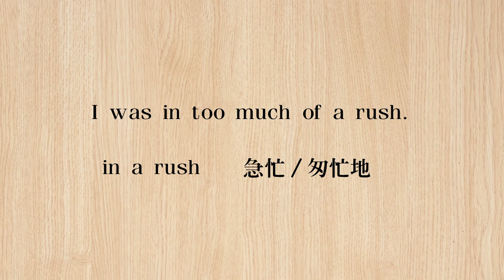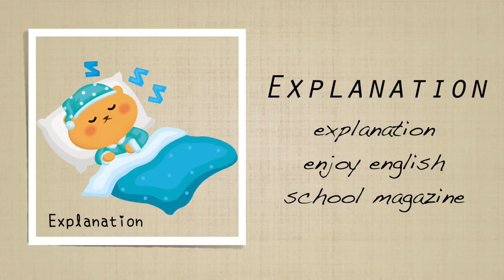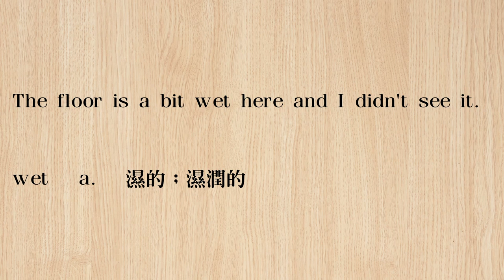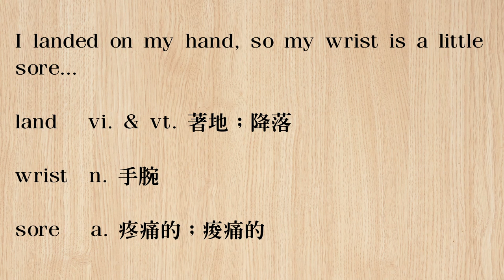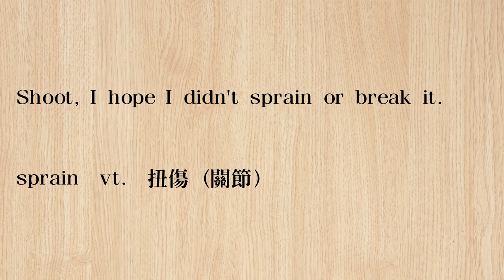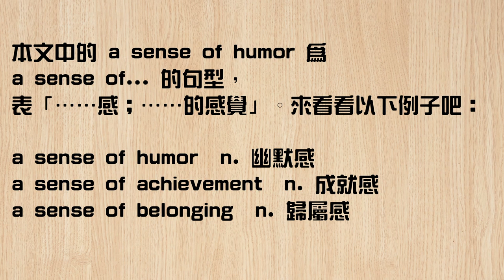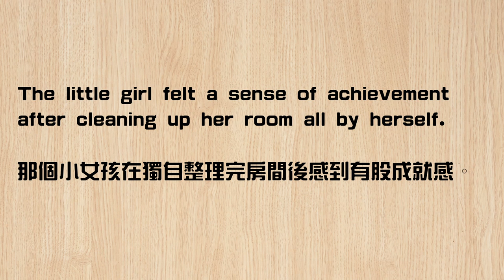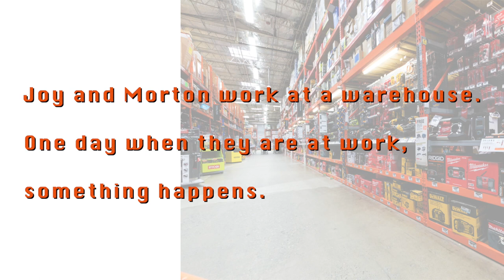《 職場安全》2019.9.10 常春藤生活雜誌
Workplace Safety      職場安全

BUSINESS ENGLISH      商用英文 2019 / 9 / 10 (二)